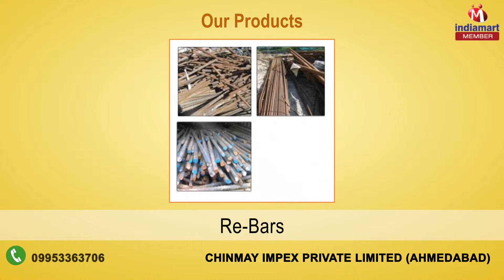Metal Scraps by Chinmay Impex Private Limited, Ahmedabad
Established in the year 2008, we, “Chinmay Impex Private Limited”, have attained a strong position in the market as a leading trader, supplier, importer of Ferrous and Non Ferrous Metal Scrap in Gujarat and Rajasthan. Procured from trustworthy and certified vendors of the market, these products are appreciated for their corrosion resistance, sturdy construction, rust free, heat resistance and excellent ductility.